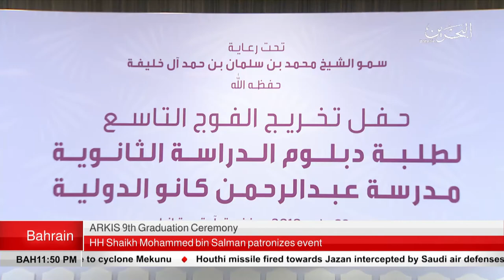BAHRAIN NEWS CENTER : ENGLISH NEWS 24-05-2018